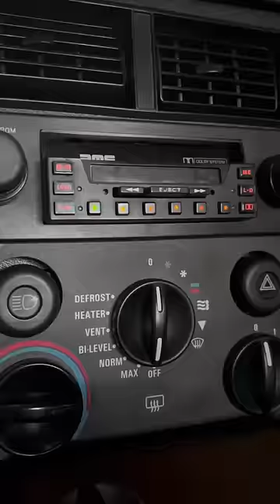Delorean Alpha 5 EV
It looks cool but…